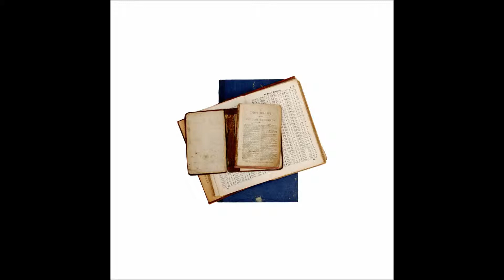One Man One Shed